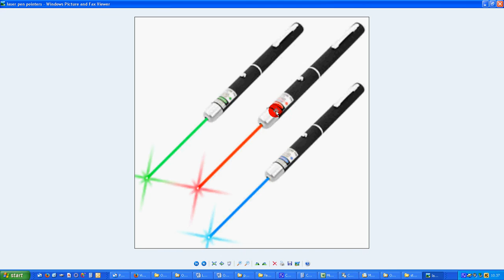4b frequenze laser pen R,V,BV